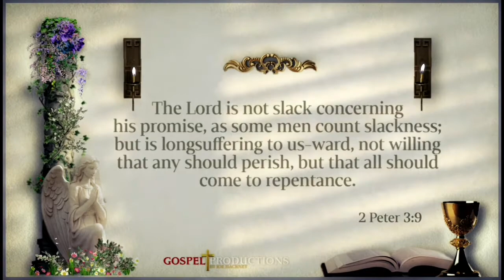The Book of 2 Peter KJV nar by Max McLean w/relaxing ambient music great for listening as you sleep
These are Full Audio Books of the Bible (King James Version) Unless otherwise stated in each Book title for special reasons, I use calm & relaxing ambient background music (A paid licensed track  from "Soothing Relaxation" Peder B. Helland) Who I highly recommend for his great talents as a composer of music for whatever need you may have for background tracks for projects.

These are great to listen to as you fall asleep, meditate, or just for relaxing background noise at the office or home. The video's also make a great screensaver also. If you would like to share these videos, please copy and paste this full description into your description.